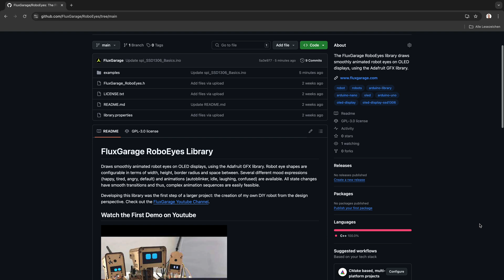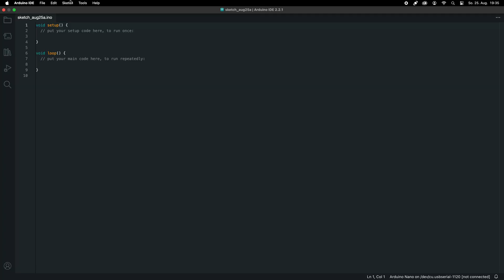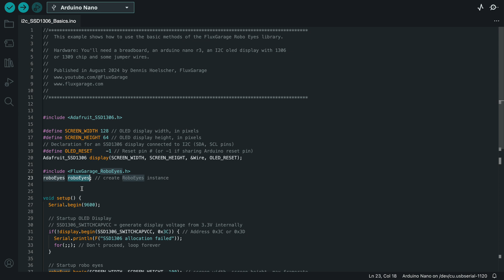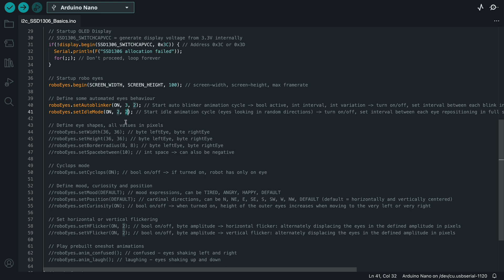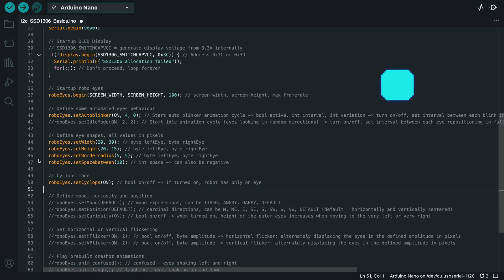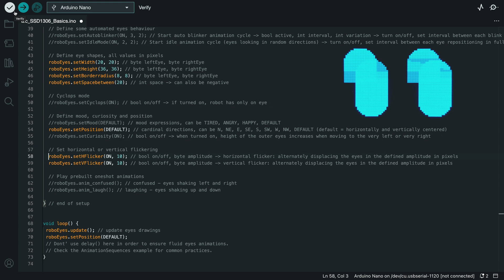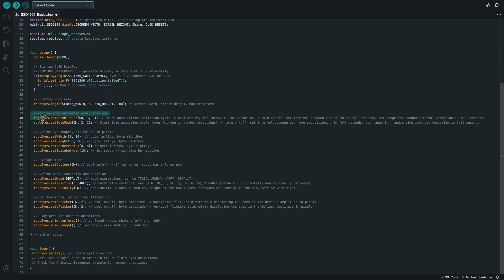#2 - Getting Started With the Free Robo Eyes Arduino Library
00:00 INTRO AND OVERVIEW
00:23 Prepare basic hardware
01:15 Install library and upload test sketch
03:34 Custom eye shapes
04:26 Face expressions and behaviour
05:39 OUTRO
05:55 WHAT COMES NEXT?